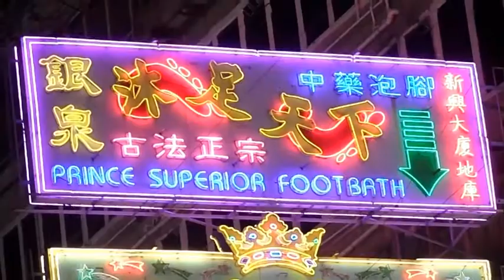Hong Kong Impressions - Nathan Road Kowloon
Impression of Nathan Road, Kowloon.